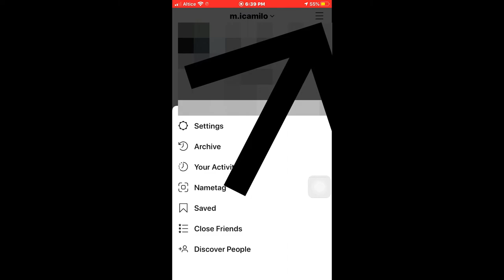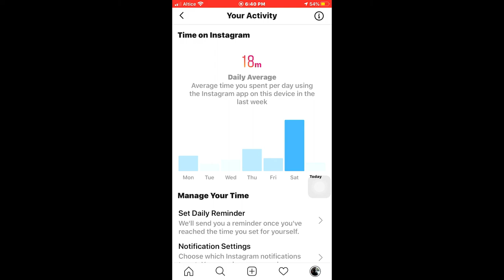Como saber que tiempo Usas Instagram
Que tiempo usas Instagram

Música

When you are using this track, we simply ask that you put this in your description: Track: Johnning - Don't Want U Back (feat. ÉWN & whogaux [NCS Release] Music provided by NoCopyrightSounds.